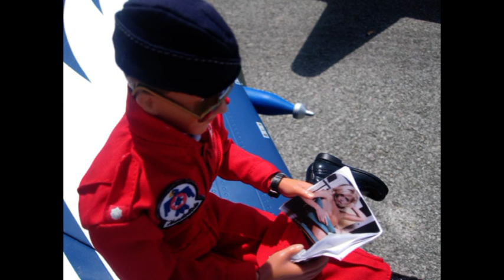coimbra jets 2011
Um pequeno resumo de alguns dos fantásticos voos que tive a oportunidade de ver e gravar.